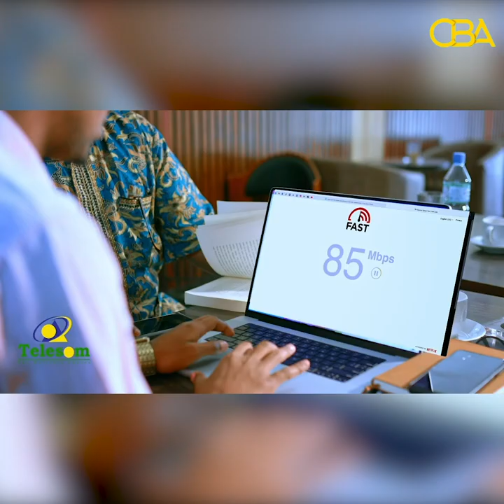Qaar kamid shacabka Hargeysa iyo aragtidooda Koobka Aduunka ee Caasiamadda Doxa.